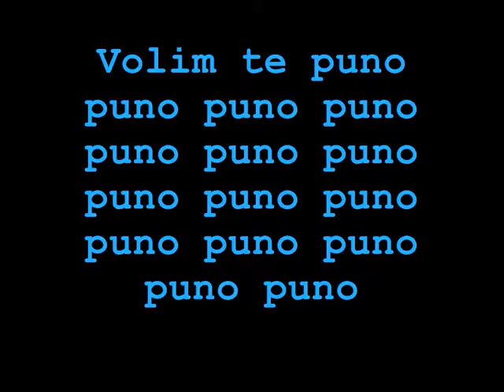Nermina y Tati // Siempre JunTaaaas :)